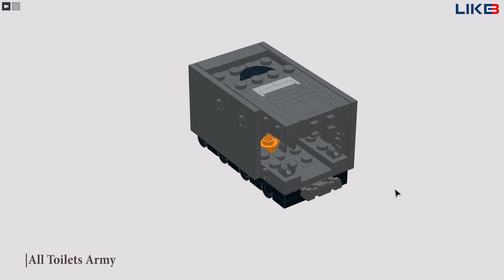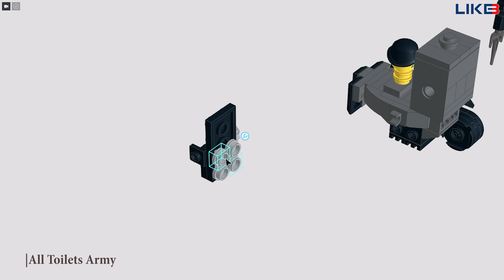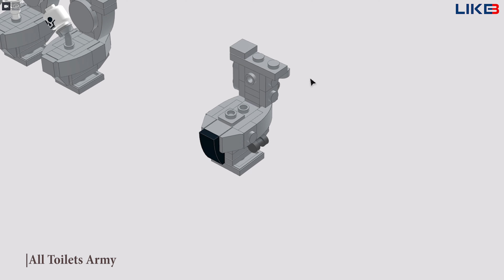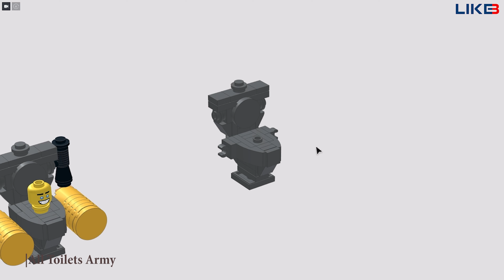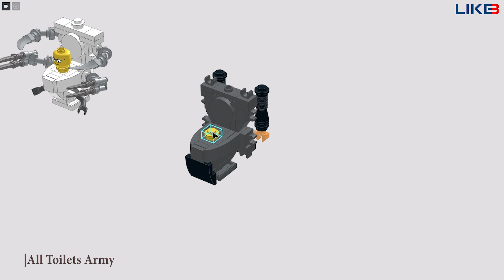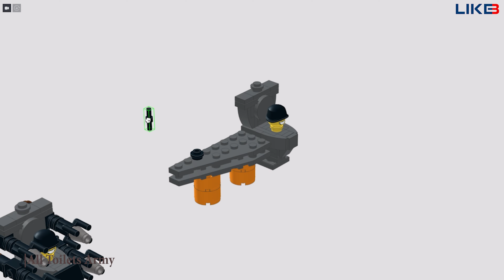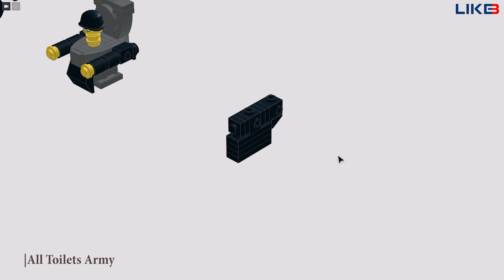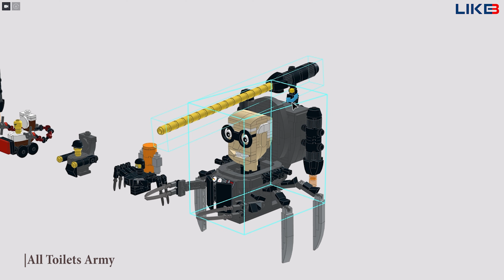All Lego skibidi toilets Army Episodes 64 - 70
i made All Lego skibidi toilet Army Episodes 64 - 70